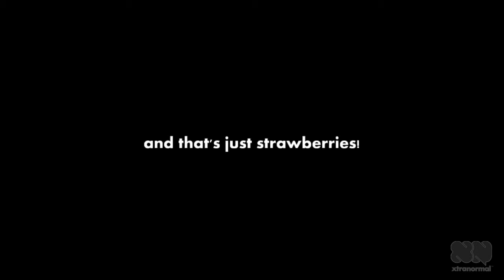Satsop Vertical Farm Project - PSA